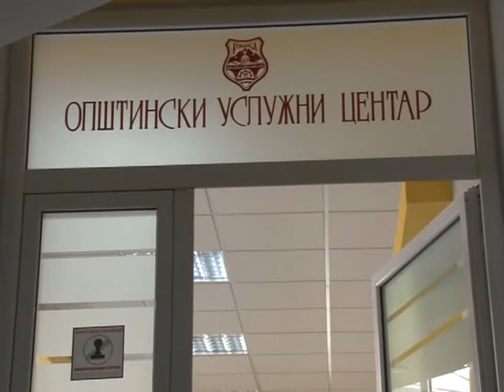Unapredjenje poslovnog okruzenja